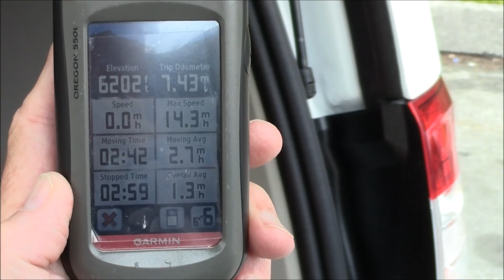Moraine Lake Sentinel Pass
A hike to Sentinel Pass at Moraine Lake Banff Canada